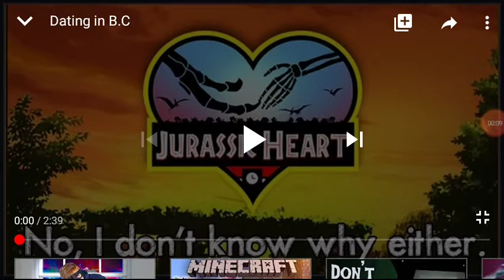CRINGIEST VIDEO I EVER REACTED TO!!!!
So basically what the piece of crap is about is a Grown @$$ man is making out with a female Toy Rex. Btw. I apologize to my Trex subscriber if he got offended at all